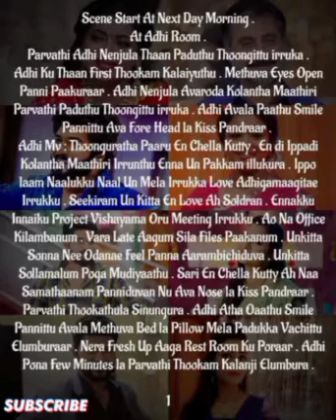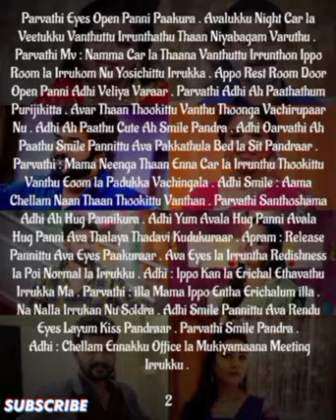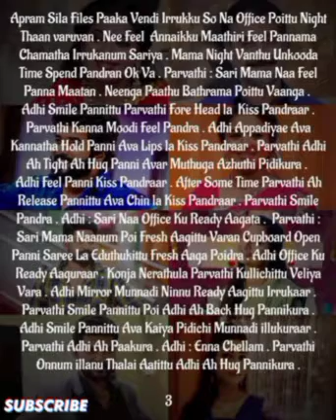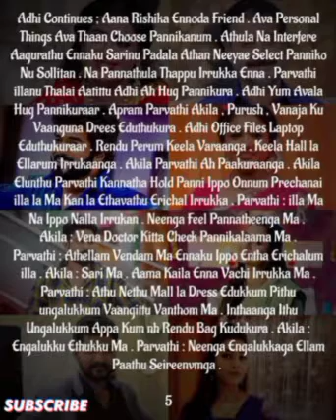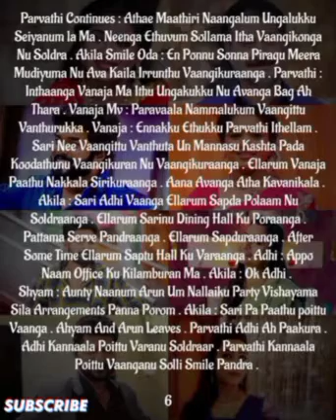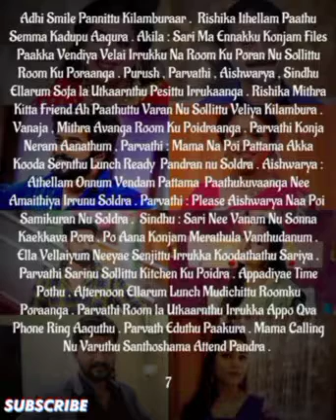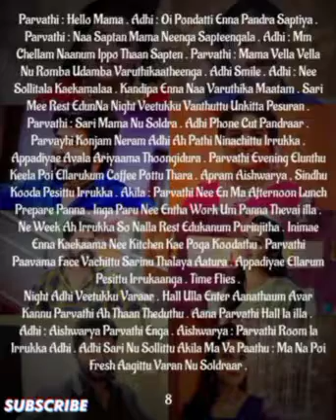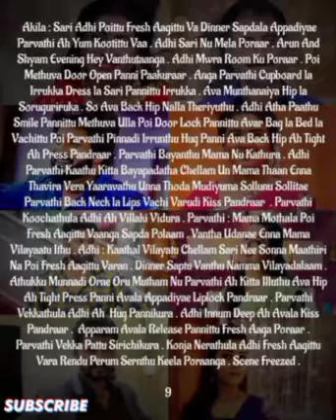Ennamellam Neethanae Enuyir Kadhalanae || Episode 74 || Aptaletime